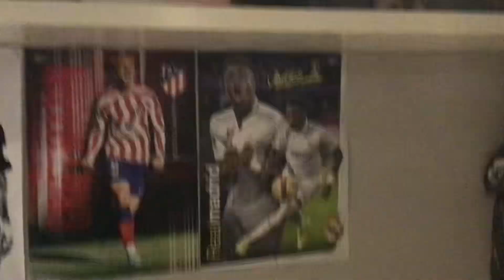La chambre wech